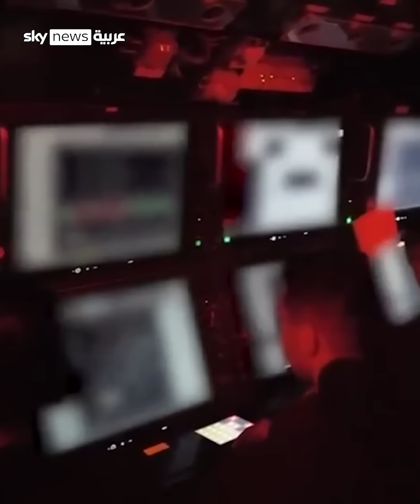ماذا لو أعطى أردوغان الأمر بالهجوم على إسرائيل؟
"فرضا إذا قرعت الحرب طبولها بين أنقرة وتل أبيب.. كيف سيكون شكلها بين بلدين لا حدود بينهما سوى الماء؟"